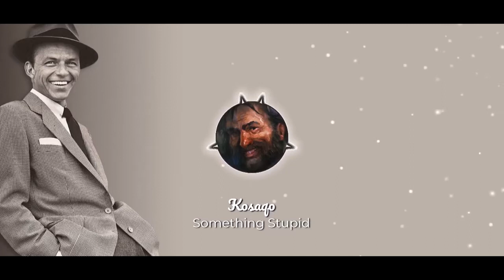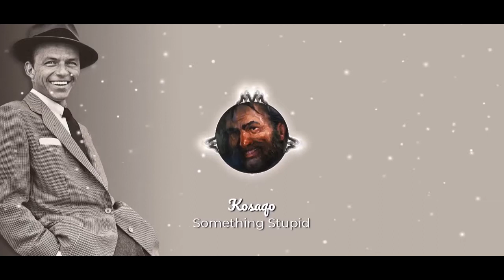Kosaqo - Something Stupid (Cover)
I was told I didn't have the range, so I decided to try.